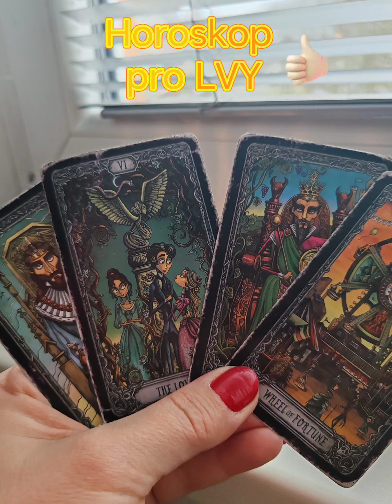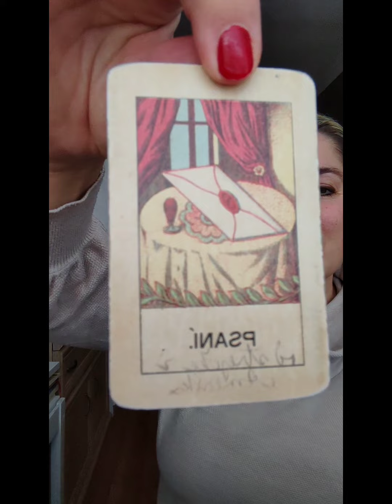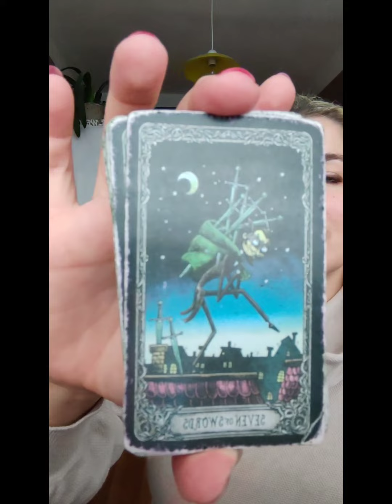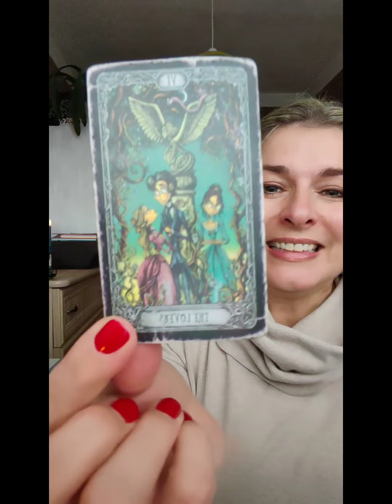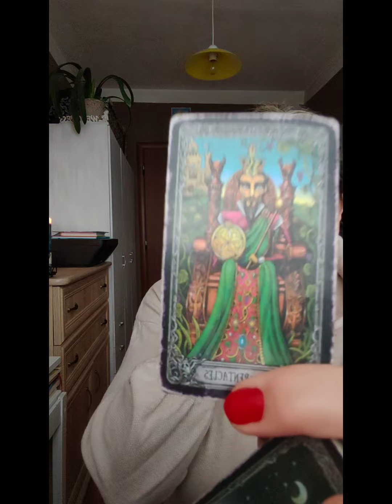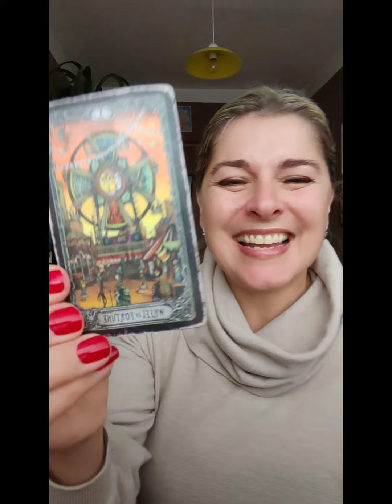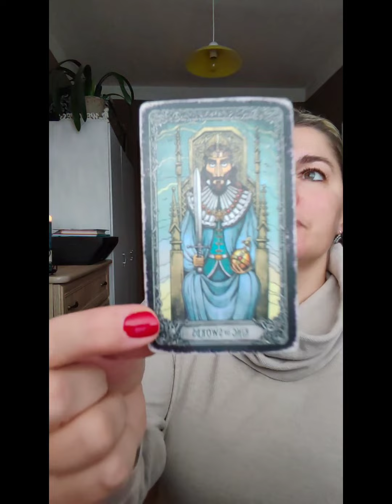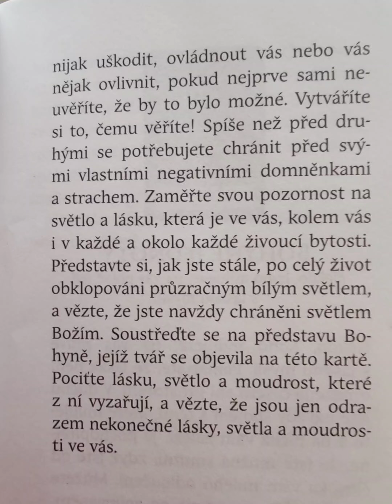Horoskop pro LVY NA ÚNOR/ FEBRUAR 2024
Ahoj lidi, krásný den 🥰
Objednávky v tuto chvíli již NEPŘIJÍMÁM a několik týdnů přijímat nebudu.
Děkuji za respektování mého rozhodnutí, soukromí a času.
Budu na blízku skrze horoskopy a různá povídání na Instagramu: janakojetinova, YouTube: Výklad karet a numerologie Jana, FCB: Jana Carpe diem a nebo zde naskočí automatická odpověď o aktuální situaci. Děkuji ❣️

S láskou🫶
Jana